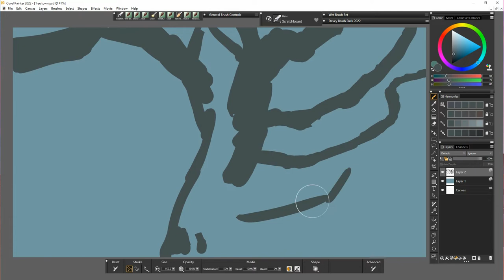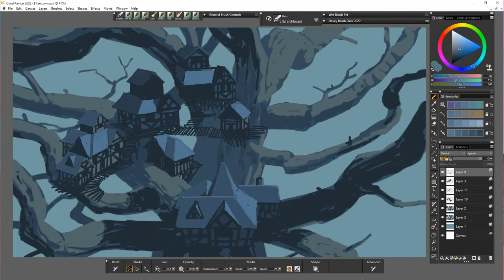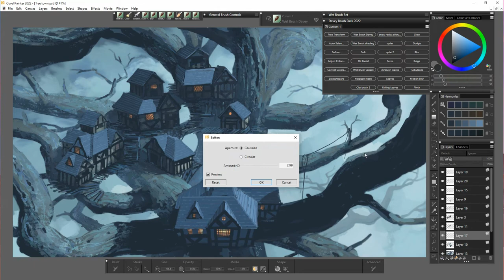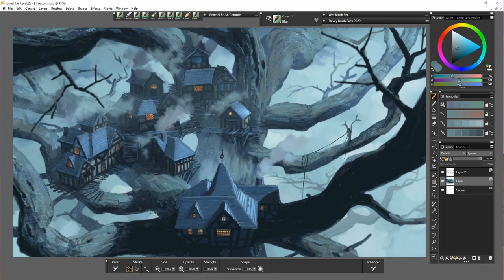5 of 31 - Digital Speed Painting | Bitesize Series | Corel Painter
My 8x collection is now on Displate - Metal Prints...

Follow me to see 4K images and time lapse versions of my paintings in under 1min!